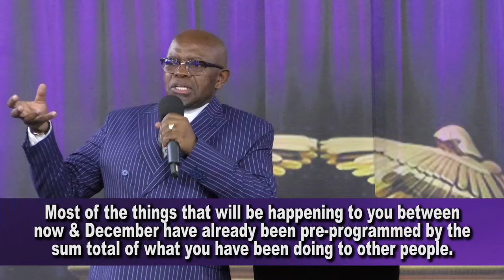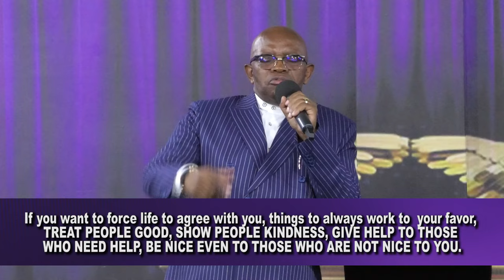LIVING TO BE A BLESSING || Apostle Justice Blessing D. || English Sermon || SUN 29 / 09 / 24